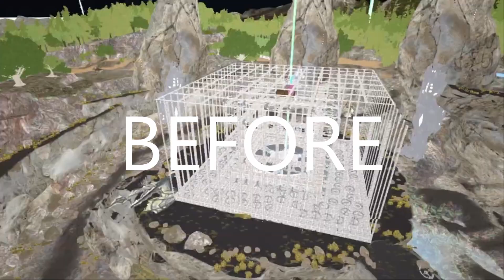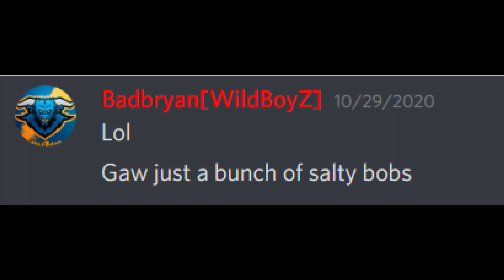ARK // Wildboyz base tour before and after Gaw Visited //